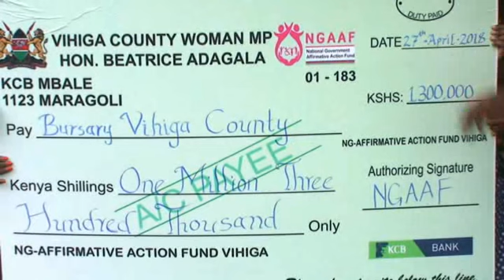Wanafunzi Wapata Basari Dhidi ya Kuendeleza Elimu Vihiga